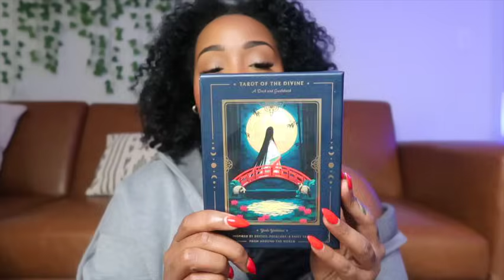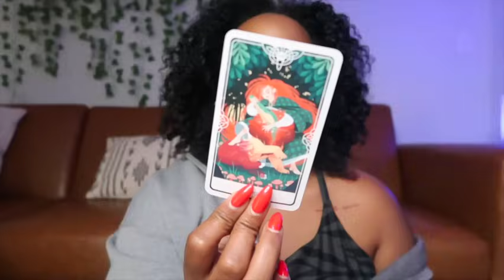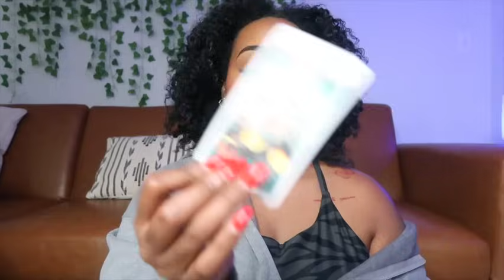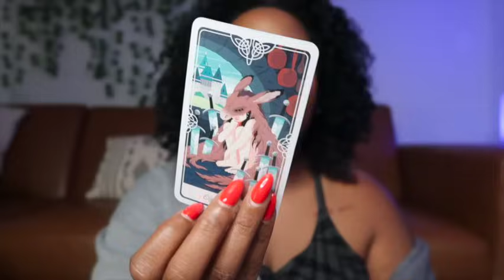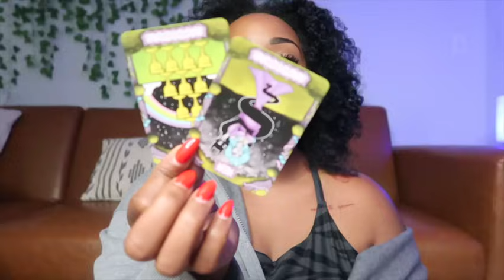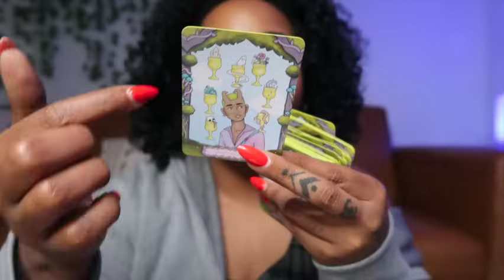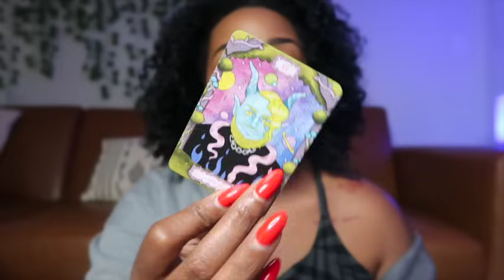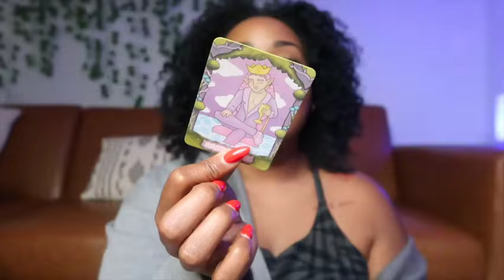“How Are People Currently Viewing You?” 👀💎🌹🤩 (Pick-A-Card)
Chapters 0:00
Pile1 1:43
Pile2 24:54

Digital Readings